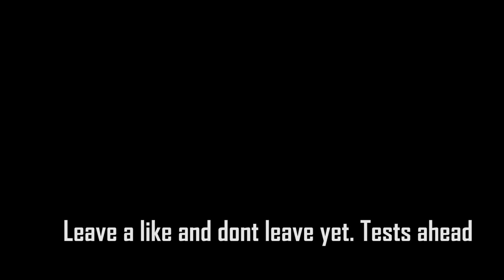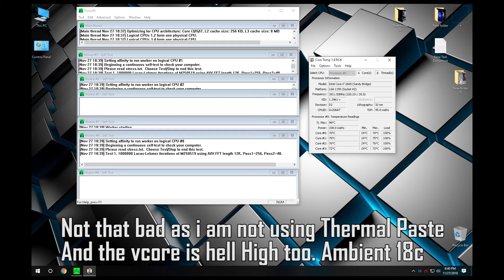Tiniest AIO for PC|Clean|Repair|MOD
It is basically an AIO with RAD for 92mm fans. Manufactured for HP by asetek.

So a friend of mine had this cooler it was leaking. I was pretty sure i will be able to repair it so took it from him. If i was unable to repair it I could still use the tiny RAD or the copper plates so it was
a win win. Most of the coolant leaked and the remaining i drank tasted like grapes juice. The PCB was in bad shape as the leaked coolant corroded it. Lucky me the windings were okay. So cleaned it good
added the RGB bling and voila !!!
There is rattling sound that i cant get rid of. I have to lower the pump rpm to 30%. The results are satisfying for the RAD size and if i was running my CPU at stock voltages and clock it would have been more than perfect.
I loved the fine fins and loved how clean it was from inside considering this thing is pretty old. It was a tiny project i enjoyed working on.

Future:
Maybe transparent tubings. Rest seems perfect.

Tags n
DIY Tech, Repair, AIO, rattling, tiny, 92mm, liquid, water, cooler, temperatures, performance, RGB, test, solve, fix, asetek